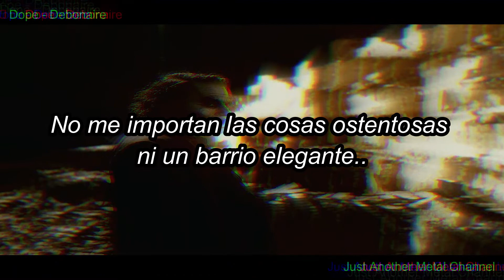Dope - Debonaire - Subtitulada español